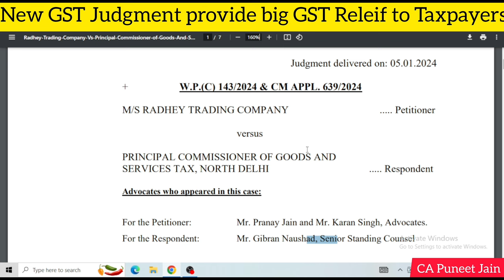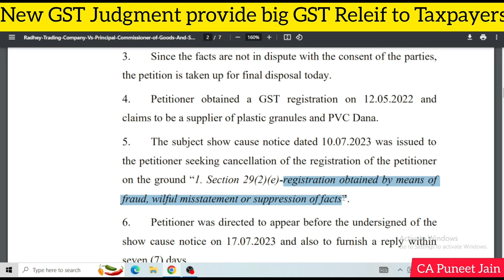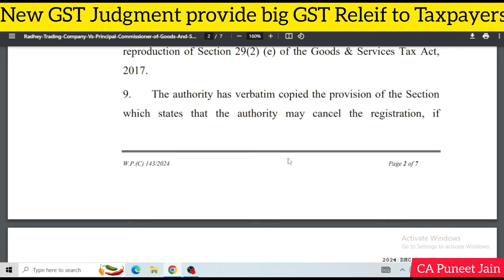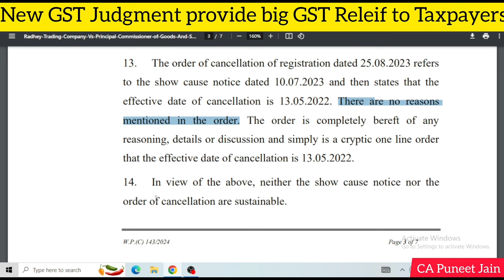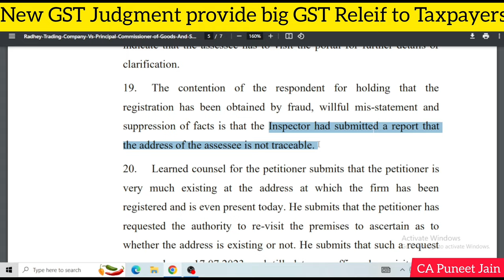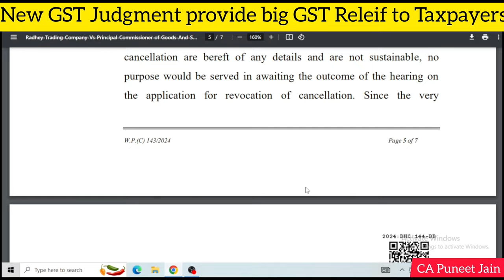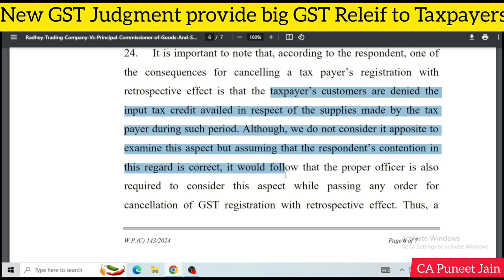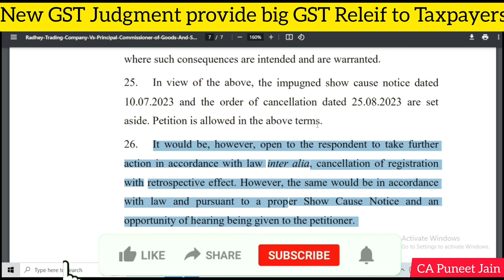NEw GST Judgement| GST ITC Big releif| GST Cancellation | GST Big Update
High Court Judgement Assessee को हुआ बड़ा फ़ायदा | GST Updates gstreply Supreme Court Judement ITC without Gstr 2A/ 2B

ww.gstgov.in

How to file GSTR1 , GSTR3b and GSTR9 | Gst Return filing
gstr-1 filing process pdf
gstr-3b
late fee for gstr-1 notification
gstr-1 format in excel
gstr-1 due date
documents issued in gstr 1 is mandatory
how to file gstr-1 online
how to file gstr-3b online
gstr-3b details pdf
gstr-3b filing process pdf
gstr-3b due date
gstr-3b format
gst login
gstr-3b download
gstr-3b new format
gstr-9 format pdf
gstr-9 instructions pdf
how to file gstr 9c
gstr9 turnover limit
how to file gstr-9 youtube
how to file gstr-9 in gst portal
gstr-9 format
gstr-9 table wise analysis
How To File GSTR9 Annual Return & GSTR9C for fy 2022-23| how to File GSTR9 | GSTR9C,How to file GSTR 9 Annual return for fy 2022-23 Table wise Details,Transport ka GST-3B and GSTR-1 file kaise kare reverse charge or unregister invoice ke cash main.

capuneetjain GST gstr3blatefeewaiver GST Return | New GST Returns all GST Returns How to file GST Return

GSTR 1
GSTR 3B
GSTR 2A/2B
IFF QRMP
PMT 06
QRMP
CMP 08
PMT 09